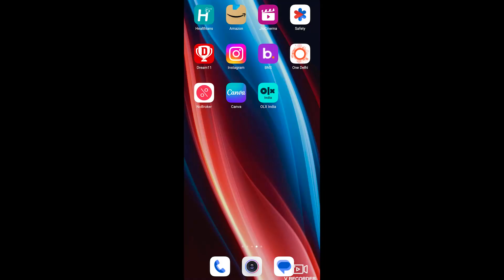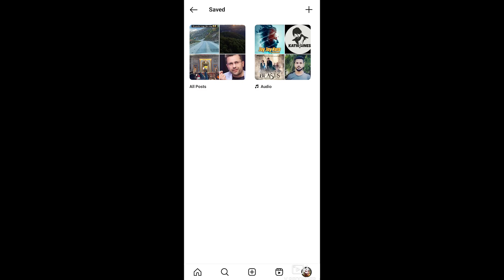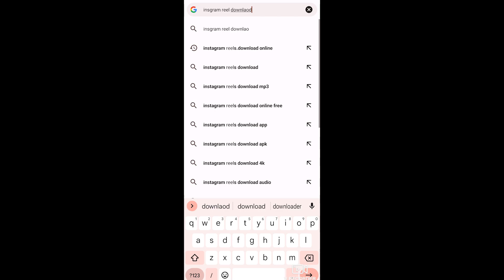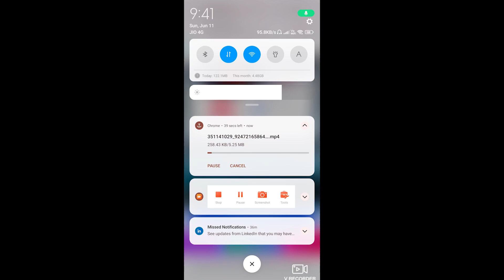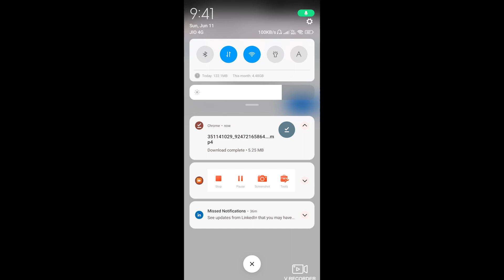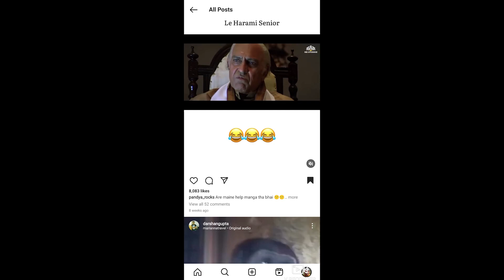Unlock the Secrets: Download Instagram Reel Video and Audio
In this video, we will show you how to download Instagram Reel Video and Audio. Instagram Reel Video is a great way to show your followers what you're doing in your day-to-day life. You can also use Instagram Reel Audio to show off your music collection or to promote your latest video.

If you're looking to add a little extra spice to your Instagram account, then this is the video for you! In this tutorial, we'll show you how to download Instagram Reel Video and Audio. We'll also give you some tips on how to use Instagram Reel Video and Audio to create a more engaging account and to better connect with your followers. So whether you're looking for a way to show off
My Gears:
Lapel Lavalier Microphone
Pop Filter
Microphone stand